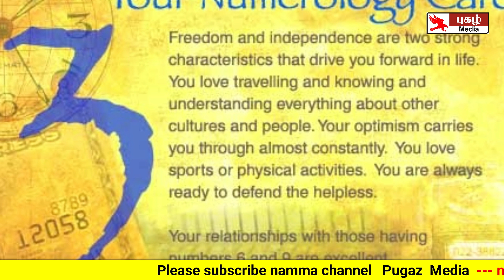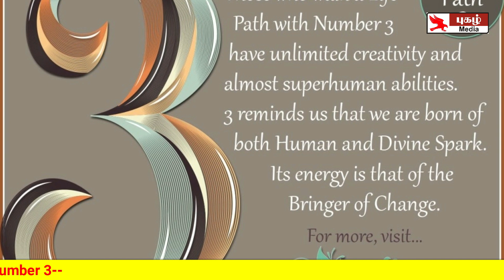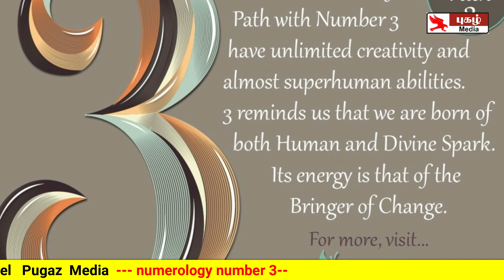3 , 12 , 21 , 30 ல் பிறந்தவரா நீங்கள் ? | Numerology number 3 | Numberology tips in tamil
3 , 12 , 21 , 30 ல் பிறந்தவரா நீங்கள் ? | Numerology number 3 | Numberology tips in tamil |

number 3 numerology life path in tamil | 3,12,21,30 ல் பிறந்தவர்களின் எண்கணித பலன்கள்.